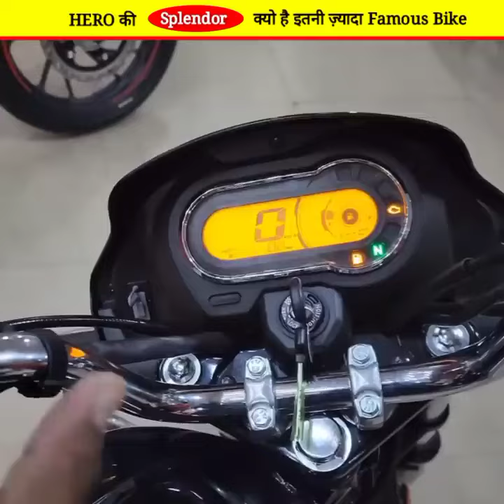Most Popular Bike 💥 Hero Splendor Plus Xtec ❤️ In India 💥